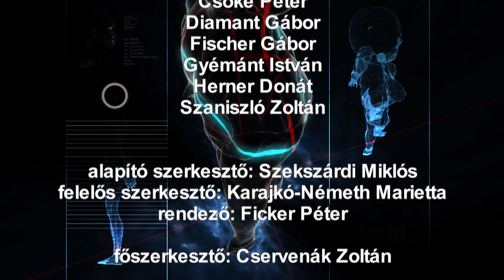Diagnózis - Covid 19 és a véragygát, a Duchenne szindrómáról, Nők a Tudományban Kiválósági Díjazott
Megtudhatják, mi történik, ha megtámadja az agyat a Covid. Aztán megismerhetik Mirkó történetét, ő az a kisfiú, aki gyermekkori izomelhalásban, azaz Duchenne  szindrómában szenved. Végül vendégünk lesz Kohajda Mónika, a Bőrgyógyászati Klinika laborasszisztense, aki nemrégiben Nők a Tudományban Kiválósági Díjat kapott.
- 4 éve az egész világot pánikban tartotta, mára már megtanultunk élni vele. A COVID 19 vírus számtalan kutatás tárgyát képezi. A Szegedi Biológiai Kutatóközpontban azt vizsgálják, hogyan képes átjutni a vér-agygáton, és milyen betegségeket okoz a központi idegrendszerben. Ez volt az egyik témája az agykutatás hetének, melyről most bővebben beszélgetünk Wilhelm Imolával, az SZBK tudományos főmunkatársával.
- Egy gyógyíthatatlan betegségben, gyermekkori izomelhalásban, azaz Duchenne  szindrómában szenved a 8 éves Mirkó. Édesanyja azzal tölti minden idejét, hogy fiának megtalálja a gyógymódot. Nemrég feltűnt egy génterápia, ami talán megváltoztathatja a kisfiú sorsát, de ez megfizethetetlen, mivel 1,3 milliárd forintba kerül. Ráadásul jelenleg csak 4-5 évesek kaphatják meg. Ennek ellenére nem adják fel a küzdelmet. A tudomány jelenlegi állása szerint a Duchennes gyerekek többsége 10-12 éves kora körül kerekesszékbe kerül, 30. életévüket meg sem érik. Bár a ritka betegségek között ez az egyik leggyakoribb, hiszen 3300 fiúból egyet érint, még mindig kevés szó esik róla a nyilvánosságban.
Mirkó és  édesanyja az adományokat az alábbi számlaszámon várják:
MIRKÓVAL LEGYŐZZÜK A DUCHENNET ALAPÍTVÁNY
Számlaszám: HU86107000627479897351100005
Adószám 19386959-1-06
- Nők a Tudományban Kiválósági Díjat kapott Kohajda Mónika, a Szegedi Tudományegyetem Bőrgyógyászati és Allergológiai Klinika laborasszisztense, aki 29 éve támogatja az intézményben dolgozó orvosok, biológusok és PhD-hallgatók kutatásait. A díjat évről évre olyan inspiráló kutatónőknek adják át, akik a hazai és nemzetközi tudományos életben egyaránt maradandót alkottak és a fiatal lányok körében is örömmel népszerűsítik a tudományos és mérnöki pályák adta lehetőségeket.